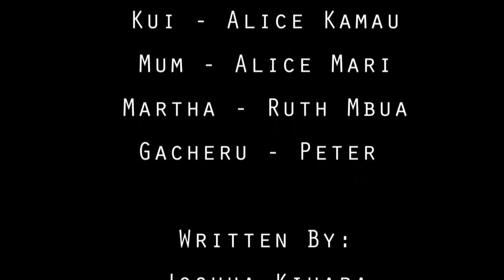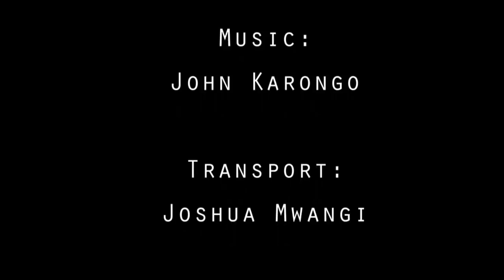Mwenda Ciothe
New movie every weekend